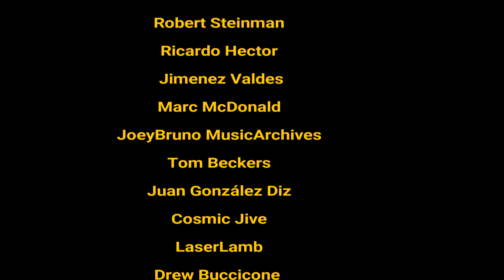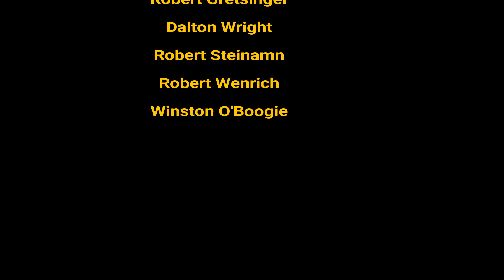James Brown: The Album That Almost Never Was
James Brown live at the Apollo is seen by many as the seminal live album, but it was a record that was fraught with difficulties from the start.